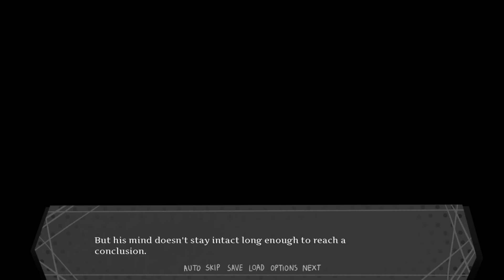SACRIFICE MY BROTHER? - Divilethion VN By The Coffin of Andy and Leyley Dev Nemlei All Endings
WOW I really liked Divilethion! Like Nemlei really had a lot of good ideas in their prior games! You can really see Andy and Leyley's characters through these older games too lol. I just got Jack-in-a-castle left now which will probably be a two parter! probably next week tho.